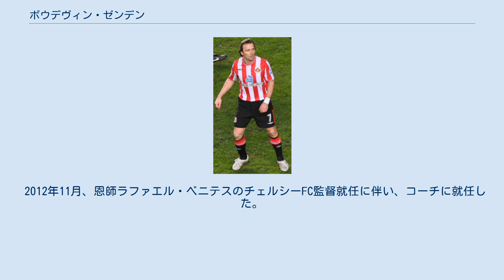ボウデヴィン・ゼンデン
ボウデヴァイン・ゼンデン（Boudewijn Zenden, 1976年8月15日 - ）は、オランダ・マーストリヒト出身の元同国代表サッカー選手（MF）。
愛称は「ボロ」。
 得意なポジションは左サイドハーフだが、右サイドも難無くこなし、サイドバックでもプレーできるユーティリティープレイヤーである。
 1994年、PSVアイントホーフェンでプロデビューを飾り、中盤からストライカーまで幅広くこなす選手として才能を発揮。
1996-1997シーズンにはリーグ優勝を果たし、オランダ年間最優秀若手選手賞に選ばれた。
 1998年のフランスW杯では1得点をマークするなど活躍し、同年FCバルセロナに移籍。
しかし、バルセロナでは故障などで常時出場する機会には恵まれなかった。
2001年にはチェルシーFCへ移籍。
その後ミドルズブラFC、リヴァプールFCを経て、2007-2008シーズンからはオリンピック・マルセイユでプレーした。
契約を2年延長するオファーを受けたが、イングランドに戻りたいという気持ちがあったために契約延長はせず、2008-09シーズン後にマルセイユを退団し、無所属となった。
2009年10月にサンダーランドAFCで10日間のトライアルを受け、17日に正式に入団した。
 2012年11月、恩師ラファエル・ベニテスのチェルシーFC監督就任に伴い、コーチに就任した。